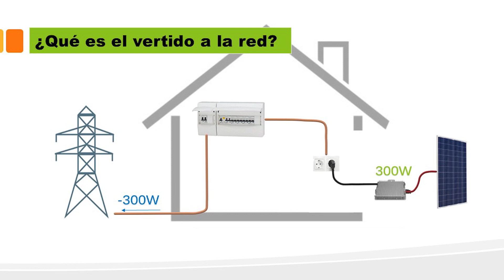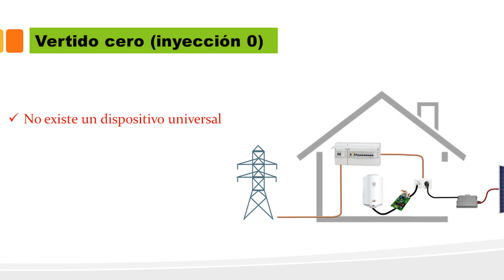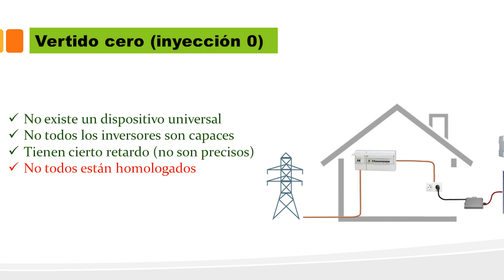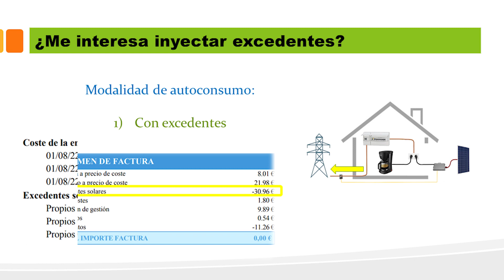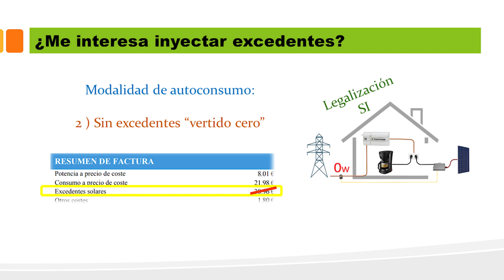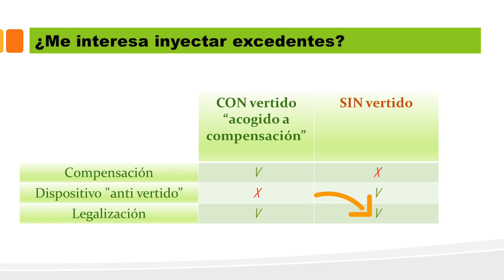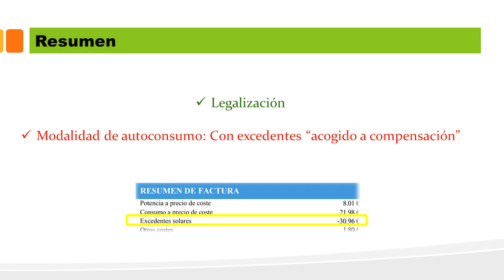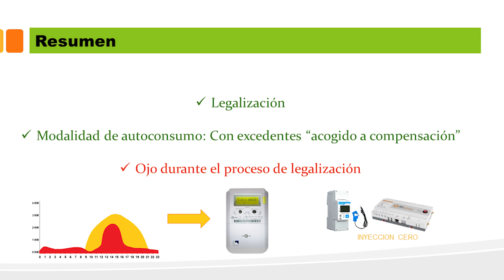Carta ADVERTENCIA distribuidora sobre vertidos / Situación actual autoconsumo 2022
[00:00] Introducción
[01:30] ¿Qué es el vertido o inyección a red de distribución?
[02:54] Inyección cero / vertido cero
[05:33] ¿Interesa inyectar excedentes?
[08:09] Carta notificación distribuidora
[09:36] Resumen situación del autoconsumo España 2022

✅Puede contactar con nosotros a través de los siguientes canales:

►Teléfono fijo:
►Correo electrónico para solicitar información sobre nuestros productos y servicios.
►También puede visitar nuestro sitio web y solicitar un presupuesto personalizado.